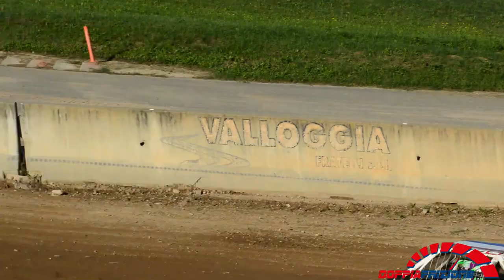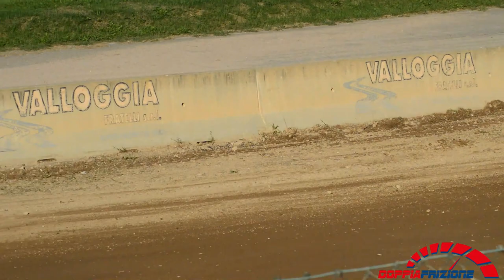FIA European Autocross Championship 2023 - Maggiora - Finale Junior Buggy